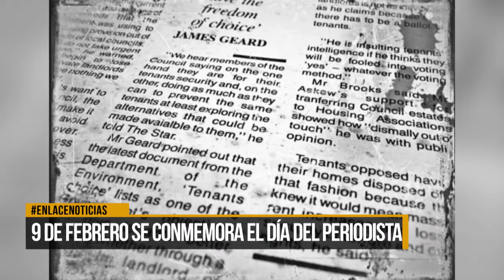El 9 de febrero se conmemora el día del periodista